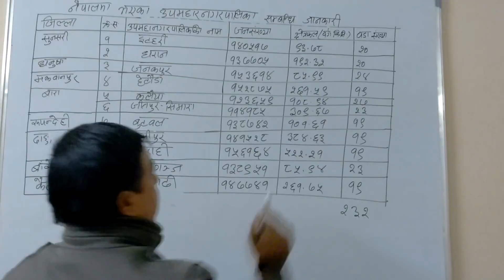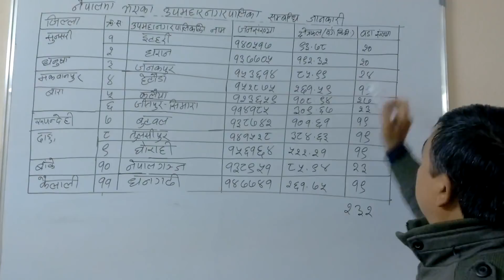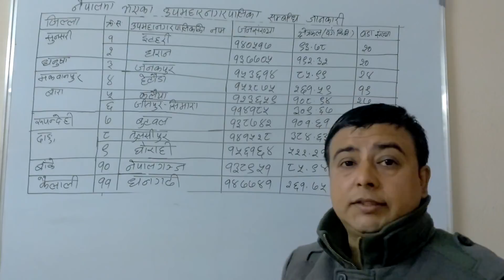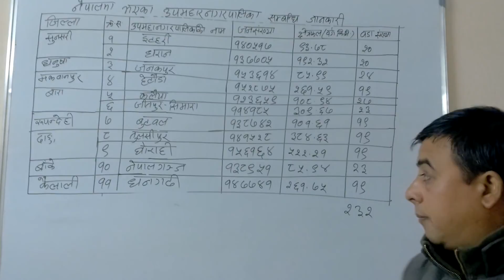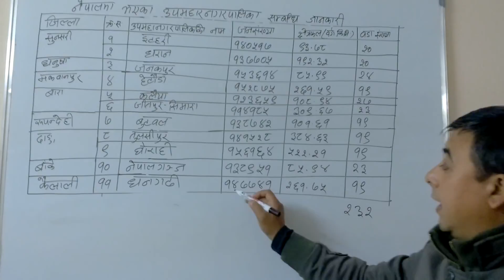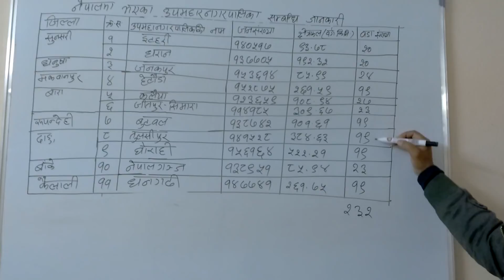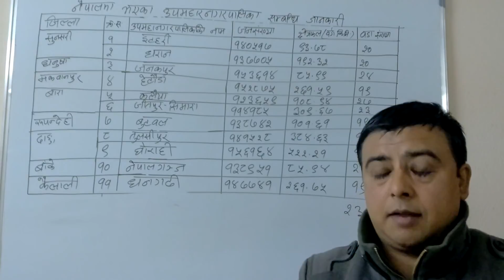नेपालमा भएका उपमहानगरपालिका सम्वन्धी जानकारी